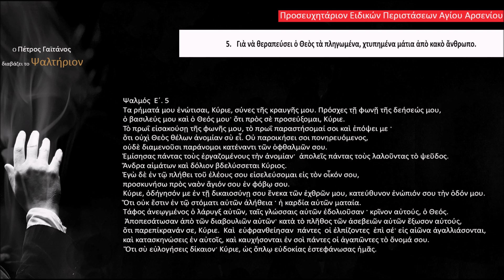Ο Πέτρος Γαϊτάνος διαβάζει το Ψαλτήριον.Ειδικές περιστάσεις.Άγ.Αρσένιος.Ψαλμός 5. Psalm 5.P.Gaitanos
Ψαλτήριον

Για να θεραπεύσει ο Θεός τα πληγωμένα, χτυπημένα μάτια από κακό άνθρωπο.

Ηχοληψία:  Μιχάλης Παπαθανασίου.

Μελέτη, Επιμέλεια έκδοσης, Φωτογραφίες & Διεύθυνση Παραγωγής:
Πέτρος Γαϊτάνος